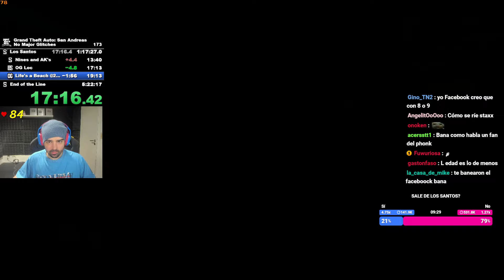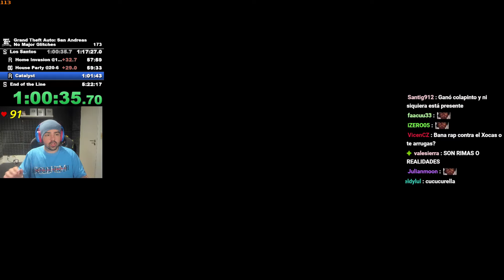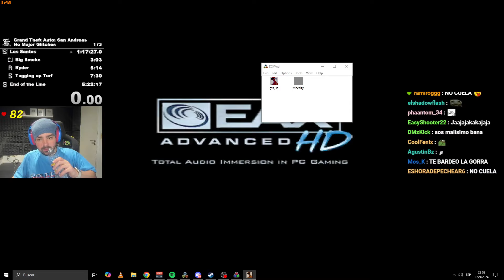Bananirou hace speedrun de GTA SA y pierde por bardear a la gorra